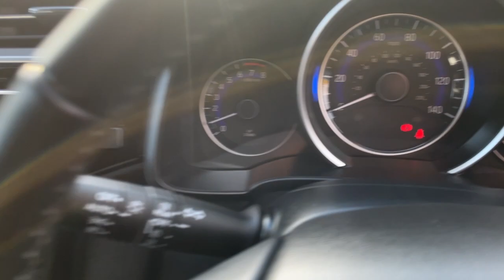SN19YYS Jazz EX